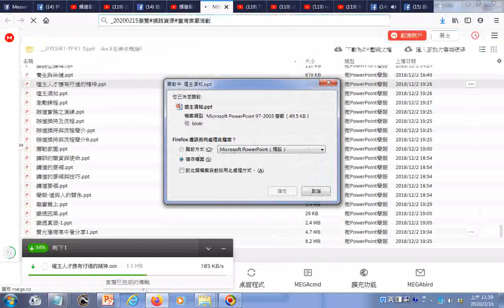壇主人才應有的行道精神網路檔案下載實況螢幕錄影20200216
__壇主人才應有的行道精神網路檔案下載的網址20200216
有求孔孟聖道三寶心法就不枉費今生來世間。世間財世間用--生不帶來，死不帶去，或是給以後不相識的人用，但是得三寶心法卻能帶著走，在世能逢凶化吉、躲劫避難、改變命運，壽終能超生了死，離苦得樂，智者切莫入寶山而空手回。